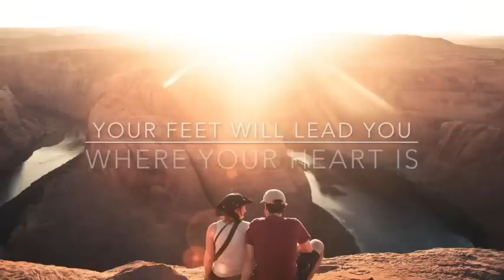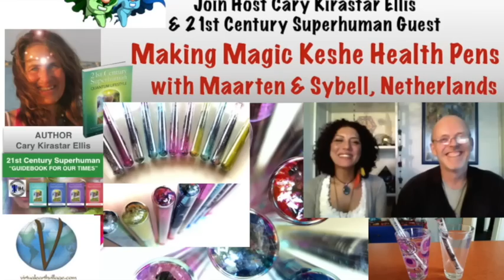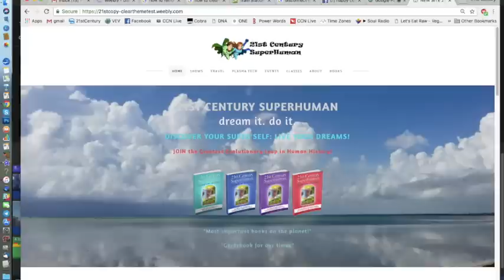Peter Moon Time Travel Montauk Portals to Other Dimensions,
Peter Moon is an innovative story teller - and has written and co-authored numerous books on historical disclosure and theories on time travel experiments, archaic mysteries of Romania and more.  Learn about Time Travel Science with Peter Moon